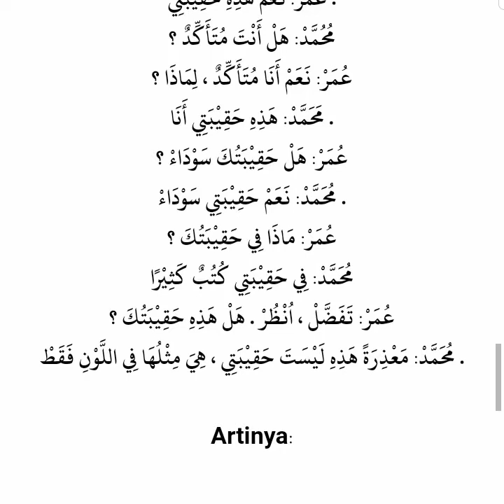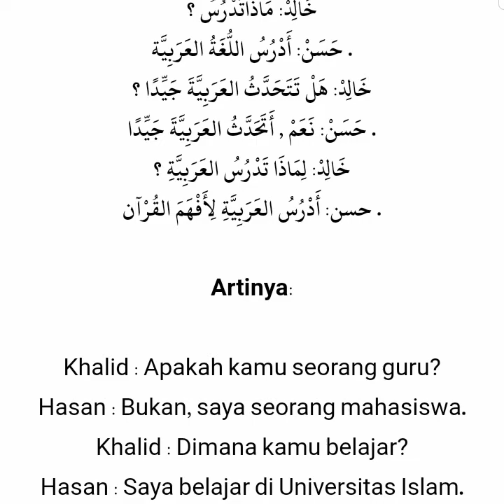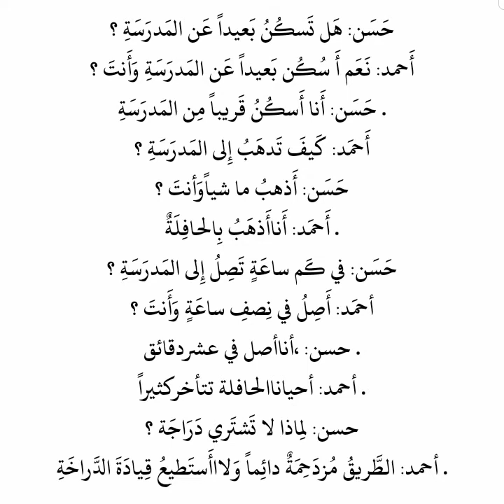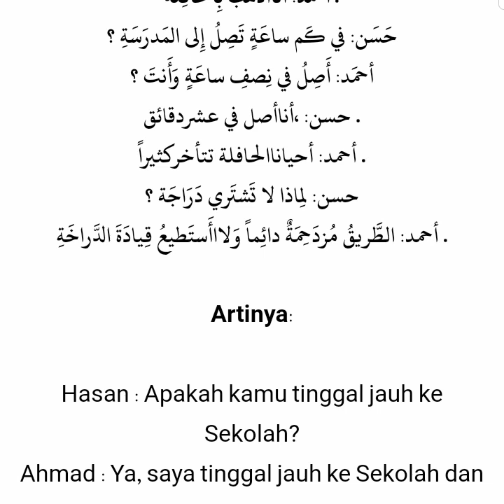SPM Edukasi - Percakapan 7,8,9 Arabic Languange-DecemberEdition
SPM Edukasi - Percakapan 7,8,9
Arabic Languange-DecemberEdition

Percakapan 7,8,9
Percakapan Bahasa Arab
SPM Edukasi